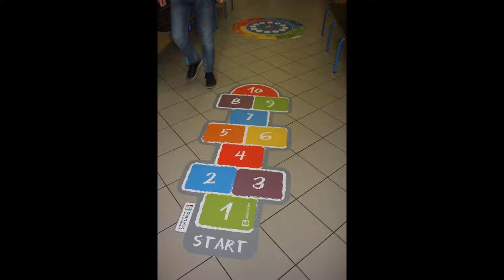Gry korytarzowe i podwórkowe super sprawa!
Projekt realizowany w ramach Programu Działaj lokalnie 2018